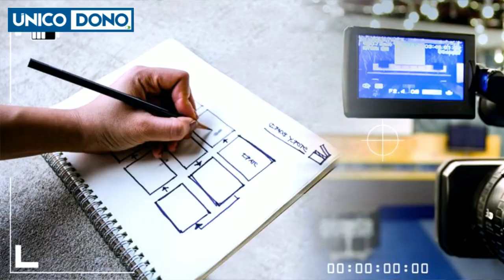Como Fazer Vídeo com Fotos para seu negócio, produto ou serviço ?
É possível sim produzir  vídeos de qualidade a partir de fotos como este .

Produzir vídeos para seu negócio tem de ser rápido,prático, eficiente e de baixo custo.

 E divulgação de produtos e serviços em vídeos é mais do que necessário no mundo atual para aumentar sua presença na Internet.

Faça uma consulta conosco para seu negócio ou serviço (qualquer segmento)

Confira outros vídeo produzidos no segmento automotivo

Se você precisa de um vídeo a partir de fotos, com qualidade e baixo custo, entre em contato no Whatsaap 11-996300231 . Dicas de compra de carros usados - Dicas Essenciais - Veja